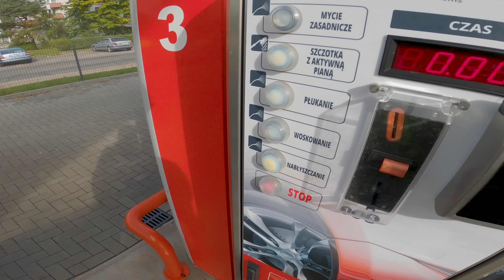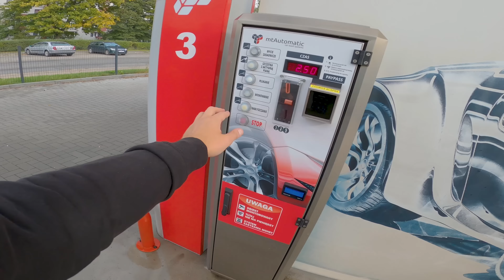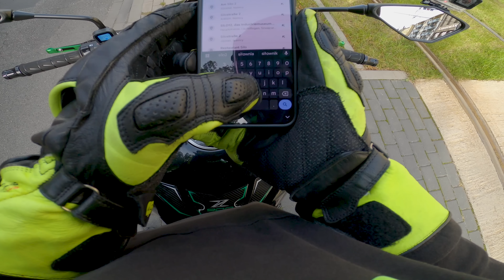Reakcja na Kawasaki Z900 po modyfikacjach | Strojenie, quickshifter, launch control | Gajwer 2k23v7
Część 1/2
Bluzy Gajwer Official: